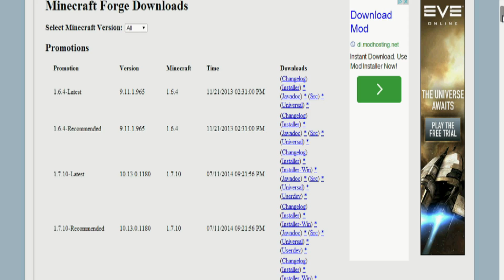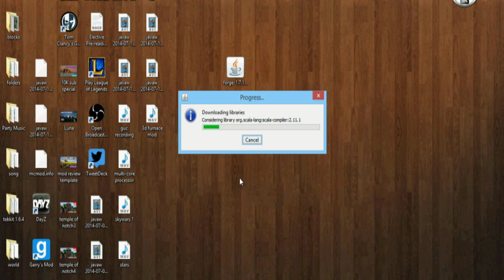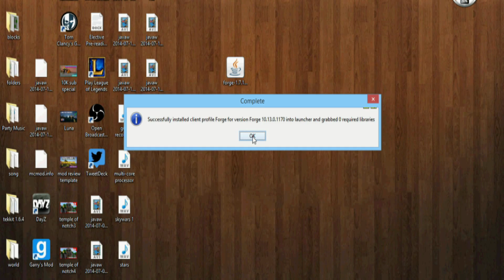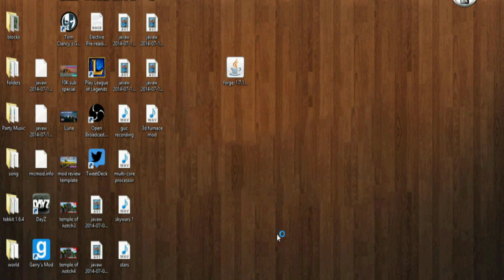How to install Minecraft Forge 1.7.10 Download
I quickly show you how to download minecraft forge for the 1.7.10 version of minecraft so that you can easily install minecraft mods.

I really hope you enjoy it! If you do then A like rating would be
great! However, if you dislike it, then please tell me why! It would be much
appreciated!